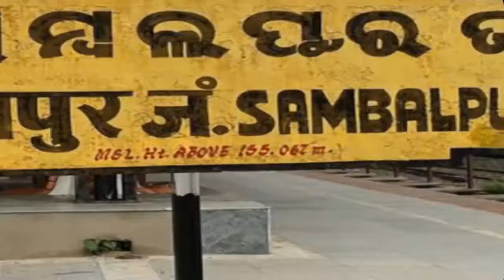Online Earning Episode 01 || Chandan Sahoo Odisha Blogger || Sambalpur TV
In this video we will Learn that How a Young Boy Chandan Sahoo from Naktideul, Sambalpur District of Odisha, Has established Himself as a Self Dependent Blogger who earns upto 10 Lakhs per Months from Online by using different Sources.

He gave a Full interview to Satish k Videos where He discussed Everything about His Journey.

Product Used for the Videos
Boya Shotgun On Camera Mic
Canon 80D DSLR Camera
Camera Tripod
Ring Light

Timestamp
0:00 Precap
0:38 intro
0:50 What is Earning from Online
1:35 How to Earn Money without a job
2:44 Who is Chandan Sahoo?
3:25 How Much Chandan Sahoo Earn from Blogging?
3:40 Highlights of Chandan Sahoo Interview with Satish k Videos
4:52 What is Blogging?
5:45 What is Hindime.net?
6:18 How to Earn from Blogging?
8:44 Conclusion
11:00 Outro

ଏହି ଭିଡିଓଟି ଯଦି ଭଲ ଲାଗି ଥାଏ ତେବେ ଆମ channel କୁ Like ଏବଂ Share କରନ୍ତୁ I ଆମ ସହ ଯୋଡିହୋଇ ରହିବା ପାଇଁ ଏବଂ ନୂଆ ନୂଆ video ର Notification ପାଇବା ପାଇଁ "Sambalpur TV" ର YouTube Channel କୁ Subscribe କରନ୍ତୁ ଓ Bell 🔔 ର Button ନିଶ୍ଚୟ ପ୍ରେସ୍ କରନ୍ତୁ I ଧନ୍ୟବାଦ୍ I

Video Credit :-

•Video Creator Shyamal Mitra
• Graphics - Shyamal

•Management - Shyamal

• Producer - SAMBALPUR TV ( Shyamal)

About Sambalpur TV

Sambalpur TV is a Complete TV Channel Here you will get everything related to Odisha and Our  Main Focus will be on Western Part of  Odisha Which was Neglected by the Entertainment Industry Since a long time, Now its time for the western Odisha to Shine and Show the world it's Reach Heritage and Culture.
FOUNDER : SHYAMAL
Our Content List

Sambalpuri Entertainment
Sambalpuri Comedy
Sambalpuri Songs
Sambalpuri Music Videos
Sambalpuri Social Awareness Video
Sambalpuri Vlogging
Sambalpuri Tourism
Sambalpuri Tech
Sambalpuri Top 10
Sambalpuri Documentary
Sambalpuri Short Films
Sambalpuri Films
Sambalpuri Current issues
Sambalpuri Adda
Sambalpuri Debate Shows
Sambalpuri Award Shows
Sambalpuri Dance Videos
Sambalpuri Travel Video Blogging
Sambalpuri Food Blogging
Sambalpuri Interviews
Sambalpuri Web Series
Odia Music Videos
Odia Short Films
Odia Songs
Odia Travel Video Blogging
Odia  Interviews
Odia Comedy
Odia Entertainment